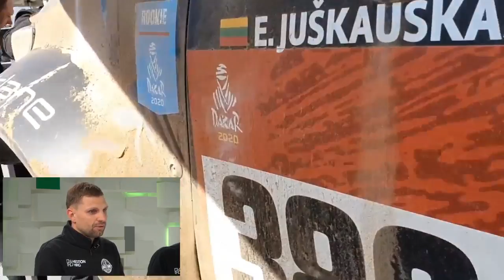15min studijoje – du kartus Dakare degę Edvinas Juškauskas ir Aisvydas Paliukėnas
15min studijoje – du kartus Dakare degę Edvinas Juškauskas ir Aisvydas Paliukėnas